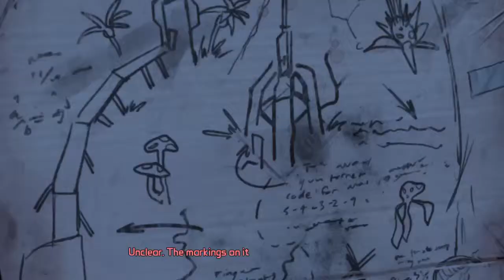Tales from the Borderlands S1E3 pt.4 / swager bot /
what game should we play next on quick play?